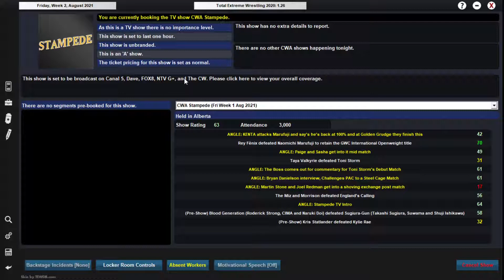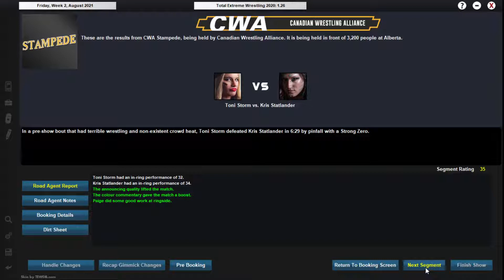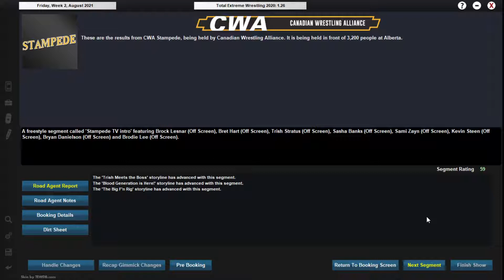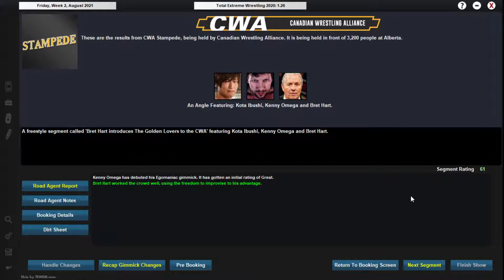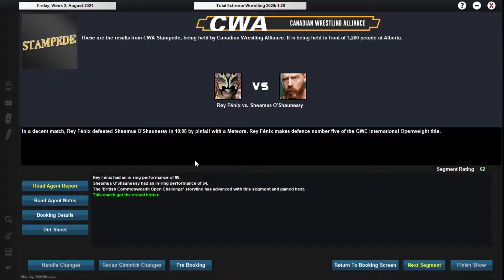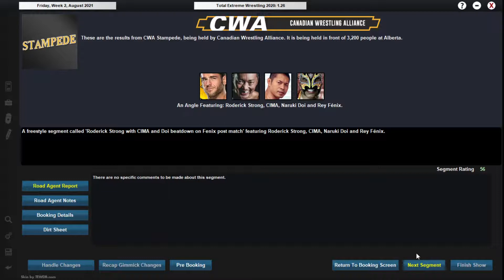TEW 2020 - Real World Draft (CWA) Episode 38 [A Golden Debut]